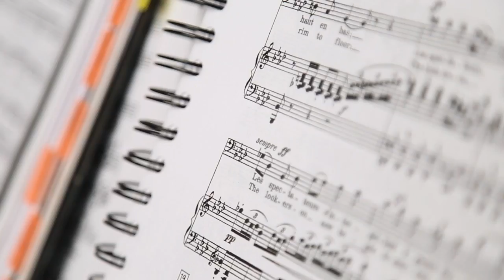'Carmen' For The Commuters: Pop-up Opera Brings Arias To The People | Los Angeles Times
LA Opera presents a preview of "Carmen" during rush hour at Union Station. For a few hours the historic train station was transformed into Seville, featuring arias, guitarists and dancers, giving commuters a sneak peak at the production, which opens Saturday at the Dorothy Chandler Pavilion.